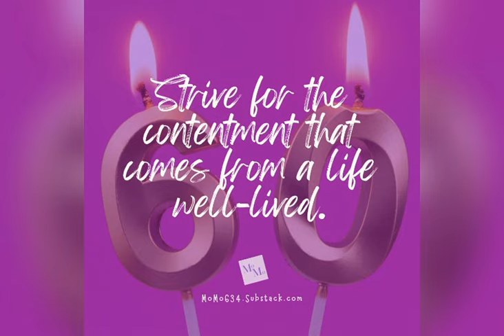birthday: 20 Lessons Learned in Six Decades on Earth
Today is a big birthday in my house. I thought I'd share some lessons learned along the way!

This is a public episode. If you’d like to discuss this with other subscribers or get access to bonus episodes,